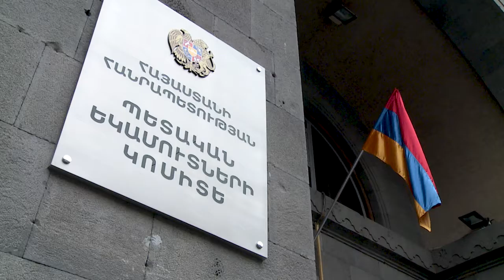ՊԵԿ-ը հերթական հանդիպումն է անցկացրել հանրային սննդի ոլորտի տնտեսվարողների հետ